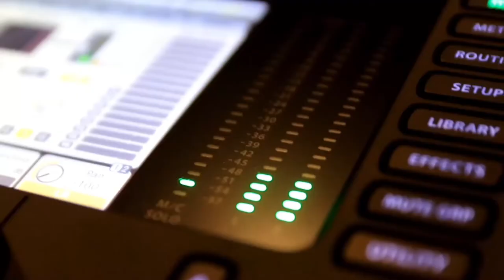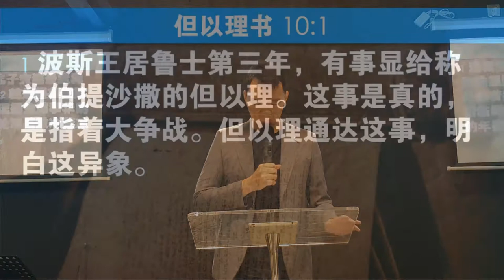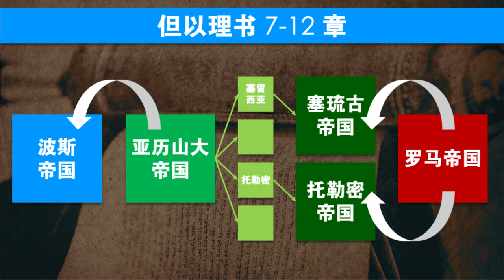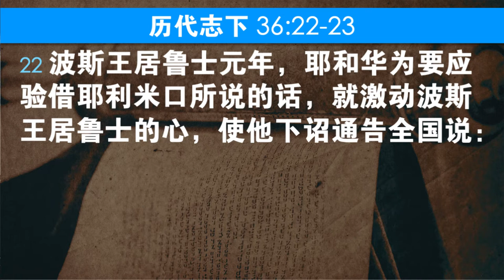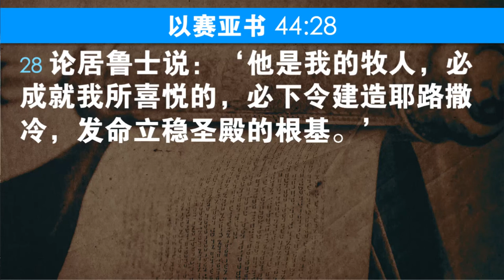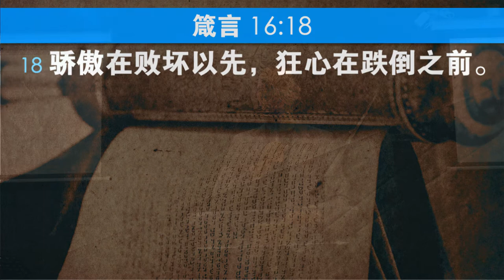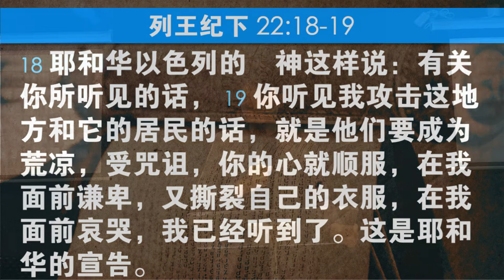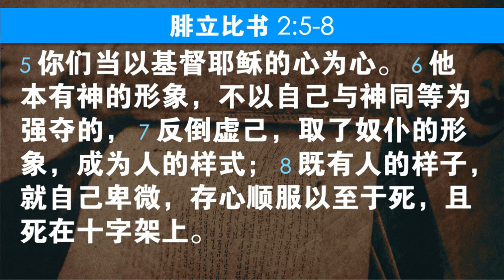波斯国与居鲁士 | King Cyrus of Persia | 25 October 2020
开创波斯帝国的居鲁士王有许多传奇的故事。最令人感到惊奇的是，神在他出生的一百多年前，就已经预言他的生命和使命。这位传奇人物是我们的榜样。来临主日，让我们一起来认识他!